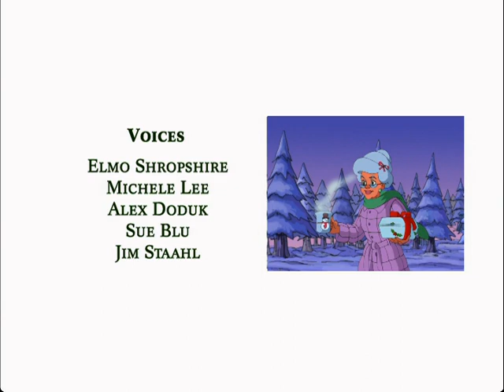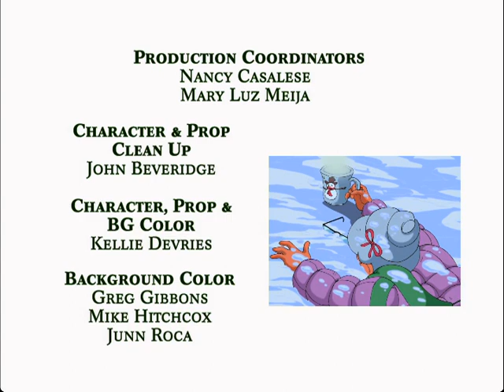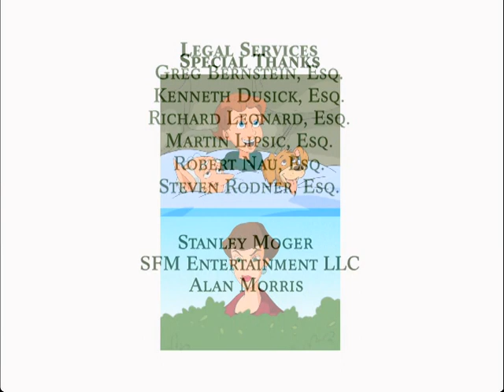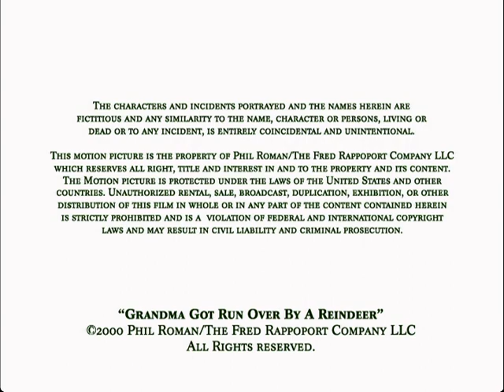Grandma Got Run Over By A Rein DVD Credits 2000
Grandma Got Run By A Rein 2000 DVD
That's It